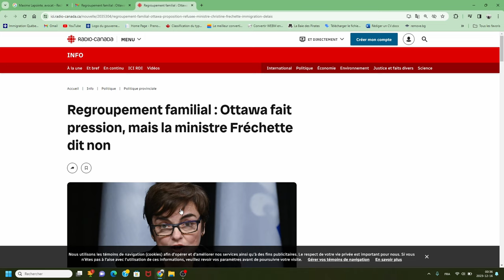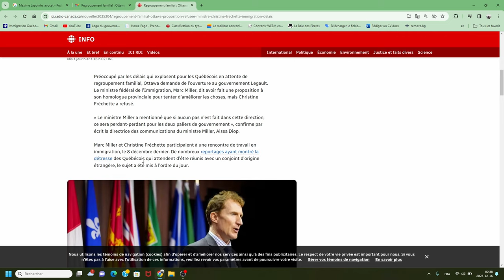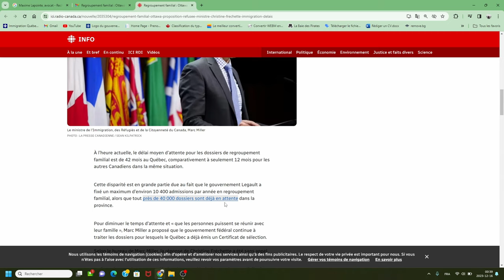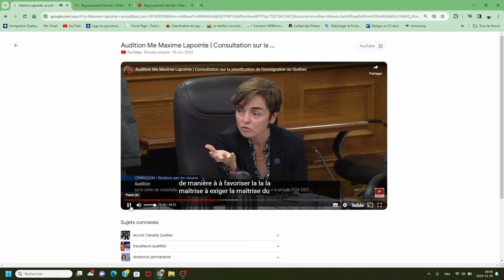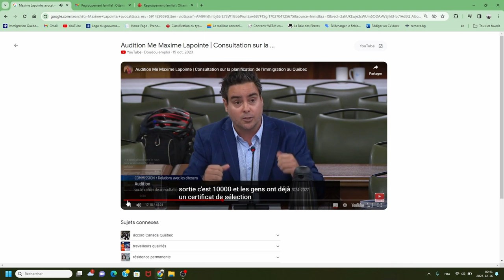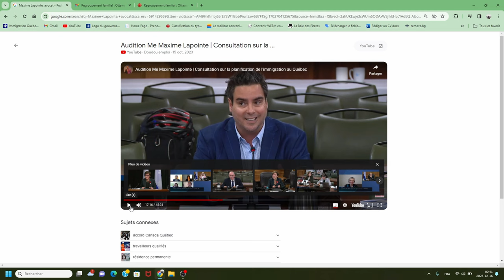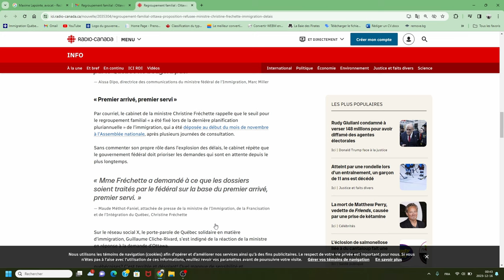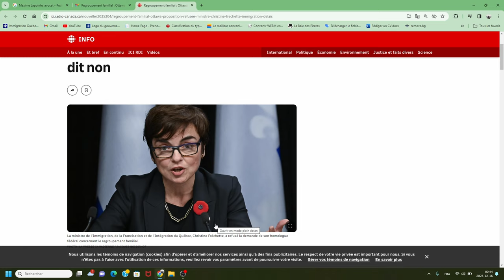عاجل و خطير : أكتر من 40.000 أسرة تنتظر لم الشمل / Demande de parrainage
urgent
une mauvaise nouvelle
À l’heure actuelle, le délai moyen d’attente pour les dossiers de regroupement familial est de 42 mois au Québec, comparativement à seulement 12 mois pour les autres Canadiens dans la même situation.

Cette disparité est en grande partie due au fait que le gouvernement Legault a fixé un maximum d’environ 10 400 admissions par année en regroupement familial, alors que tout près de 40 000 dossiers sont déjà en attente dans la province.

Pour diminuer le temps d’attente et que les personnes puissent se réunir avec leur famille, Marc Miller a proposé que le gouvernement fédéral continue à traiter les dossiers pour lesquels le Québec a déjà émis un Certificat de sélection.

Selon le bureau de Marc Miller, la réponse de Christine Fréchette a été sans appel.